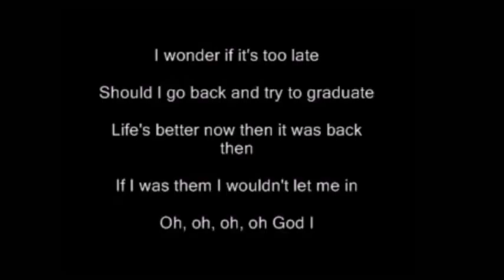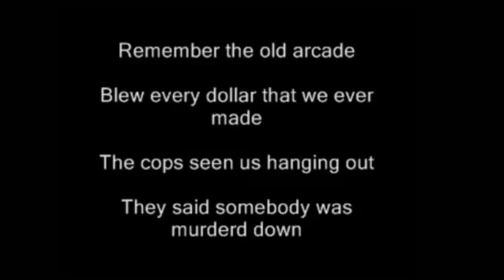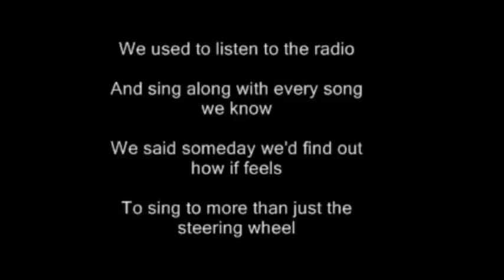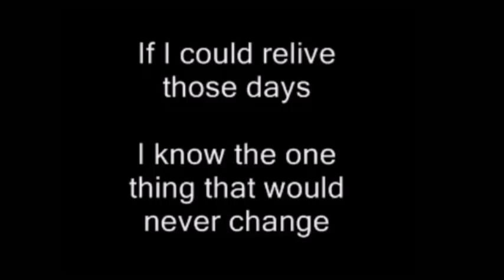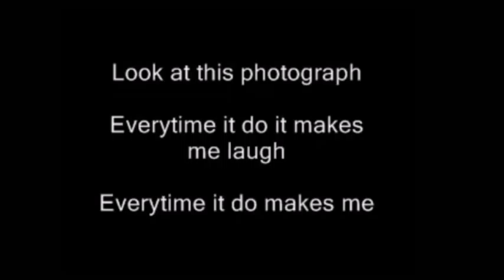Nickelback- photograph cover